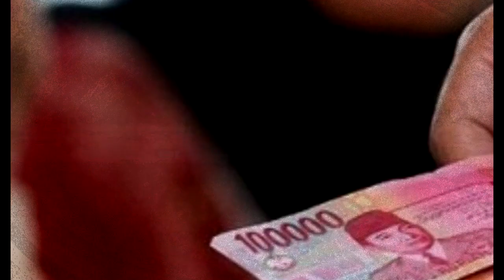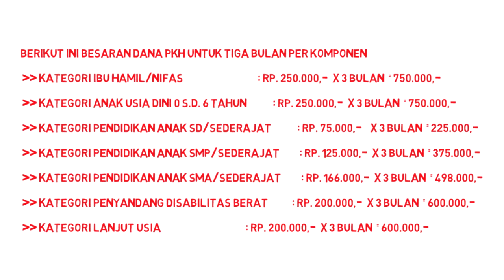Ini Besar Uang bantuan Dana pkh yang akan diterima kpm pkh bulan oktober 2020 cair tiga kali lipat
pkh bulan oktober 2020 kapan cair Ini Besar Uang Dana pkh yang akan diterima kpm pkh bulan oktober 2020 ini jumlah nya tiga kali lipat. jumlah dana pkh yang diterima Oleh KPM PKH bulan oktober 2020 menjadi Lebih Besar dari biasanya.  Program Keluarga Harapan atau PKH adalah program pemberian bantuan sosial bersyarat kepada keluarga miskin. Pemerintah menetapkan mereka sebagai keluarga penerima manfaat PKH. Sejak PKH meluncur, keluarga yang masuk kategori miskin bisa menerima bantuan tunai dari pemerintah. Bagi warga miskin yang sudah terdaftar sebagai penerima PKH oleh verifikator, rumah tempat tinggal penerima akan ditempel stiker yang menunjukan penghuni rumah berhak mendapatkan bantuan. 1. Kriteria komponen kesehatan Ibu hamil.Anak usia 0 sampai dengan 6 tahun. 2. Kriteria komponen pendidikan Anak Sekolah Dasar (SD), Madrasah Ibtidaiyah (MI), atau sederajat. Anak Sekolah Menengah Pertama (SMP), Madrasah Tsanawiyah (Mts), atau sederajat. Anak Sekolah Menengah Atas (SMA), Madrasah Aliyah, atau sederajat. Anak usia 6-21 tahun yang belum menyelesaikan wajib belajar 12 tahun.